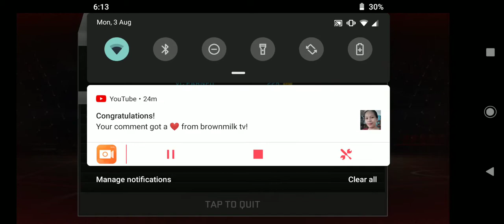CLIPPERS VS LAKERS